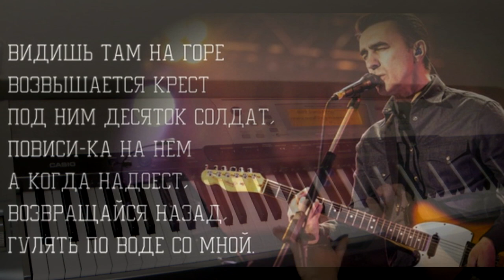Nautilus Pompilius - Прогулки по воде (PIANO COVER)